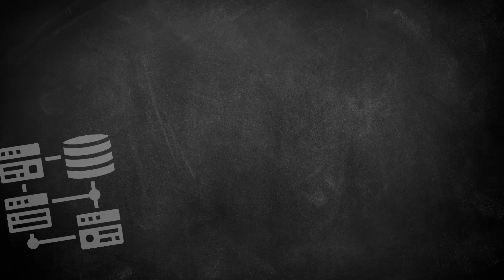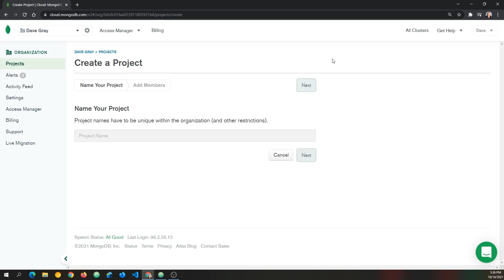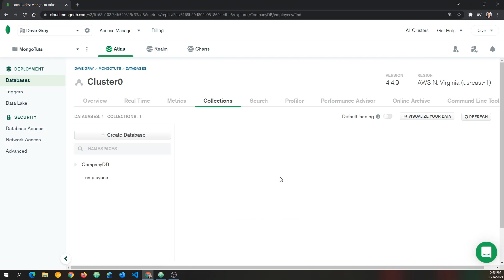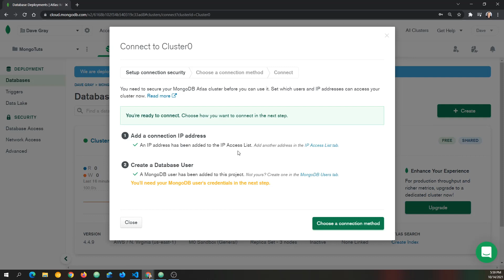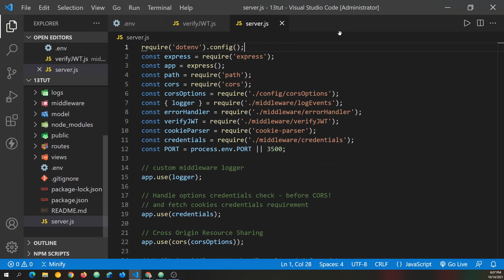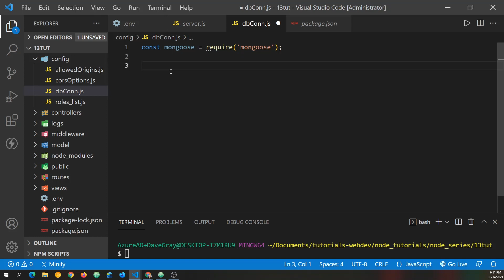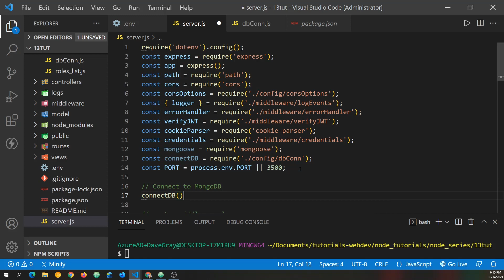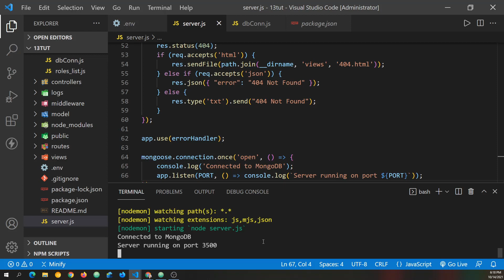Intro to MongoDB and Mongoose | Node.js Tutorials for Beginners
In this intro to MongoDB and Mongoose you will learn how to set up a MongoDB database and connect to it with Mongoose from your Node.js application. MongoDB uses a NoSQL database structure with collections and documents.

(00:00) Intro
(00:05) Welcome
(00:16) What is NoSQL and MongoDB?
(02:05) Sign up for a MongoDB account
(02:39) Create a MongoDB database
(05:14) Create a database user
(06:15) Get the database connection string
(07:37) Project Source Code
(07:54) Place the connection string in dotenv
(08:53) dotenv adjustment
(10:04) Install mongoose dependency
(11:14) Connect app to MongoDB

All You Need to Know About Storing JWT in the Frontend

Was this tutorial intro to MongoDB and Mongoose with Node.js helpful? If so, please share.